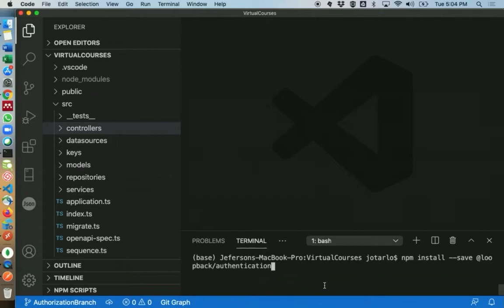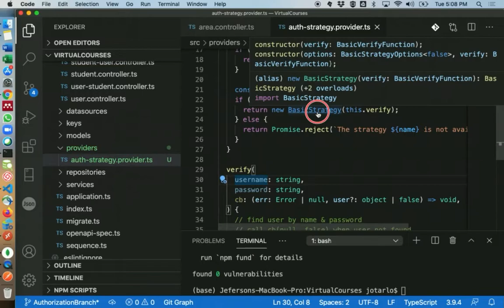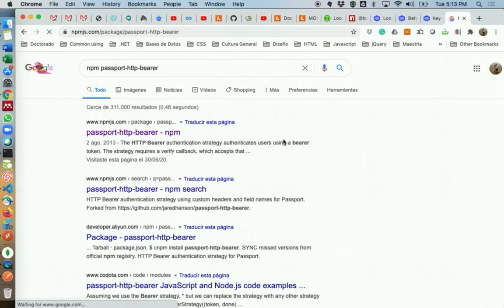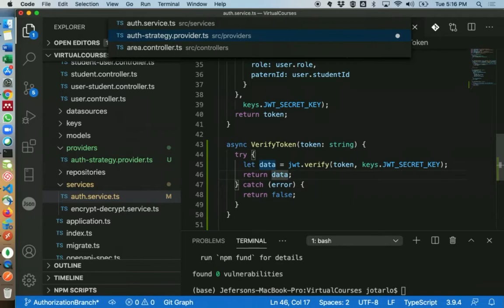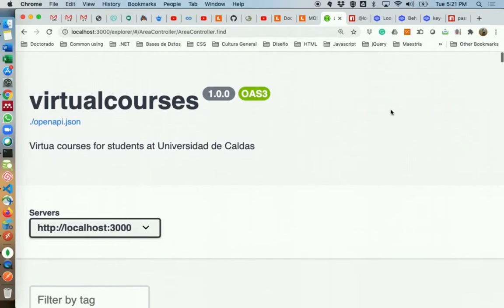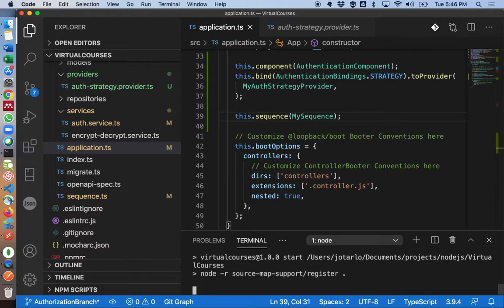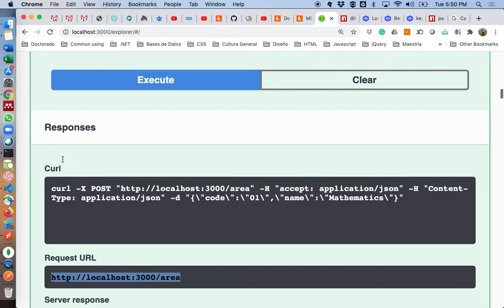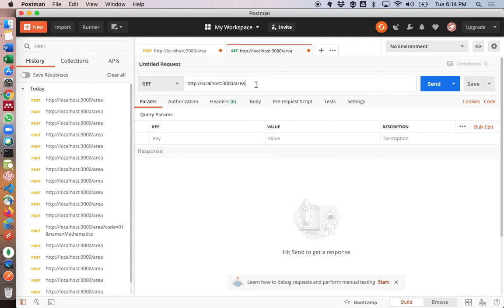15. Modulo de Seguridad - Backend con Loopback 4 - Login de Usuarios - Parte 2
Se genera una estrategia de autorización de usuarios a las acciones de los controladores mediante la validación del token generado en el login.